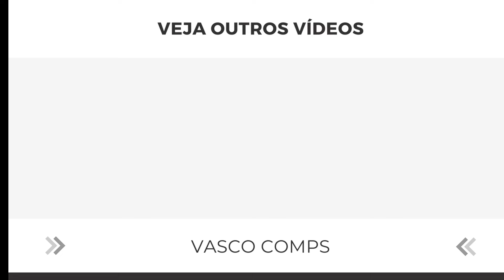SFORZA ENTROU BEM NO SEGUNDO TEMPO | Juan Sforza vs Athletico-PR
vasco vascao vascaino jogador jogadores skills lanches lances 2024 x vs contra o juan sforza volante